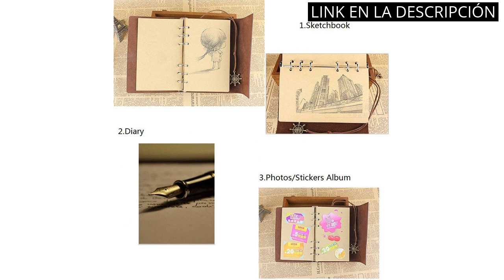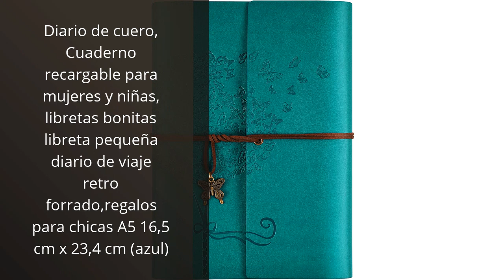【DIARIO DE VIAJE】Los 5 mejores diarios de viaje que no pueden faltar en tu próxima aventura 💥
✋  Aquí están los 5 mejores diarios de viaje que no pueden faltar en tu próxima aventura disponibles en el mercado.

🔽🔽🔽 ENLACES DE COMPRA DIARIO DE VIAJE 🔽🔽🔽

1) Grupo Erik CTBV002 - Cuaderno de viaje, Cuaderno de notas de cuero El Principito, 12x19,6x1,7 cm

2) Diario personal, Diario de cuero, Diario de viaje, Cuaderno recargable para mujeres y niñas, libretas bonitas libreta pequeña retro sin forro, regalos para chicas Niños, color marrón

3) Diario de cuero, Cuaderno recargable para mujeres y niñas, libretas bonitas libreta pequeña diario de viaje retro forrado,regalos para chicas A5 16,5 cm x 23,4 cm (azul)

4) Bloc de Notas A5 Cuaderno de Kraft Blanda 5PCS Blanco / 60 Páginas Diario de Viaje Libreta Hojas Blancas Pequeña Diarios para Escolar Escribir y Maestros

5) Navaris Cuaderno con cubierta de corcho - Diario de viaje ecológico - Libreta a rayas - Bloc de notas para el hogar u oficina - Diseño de mapamundi

00:00 - Intro
00:06 - 1) Grupo Erik CTBV002 - Cuaderno de viaje, Cuaderno...
00:37 - 2) Diario personal, Diario de cuero, Diario de viaje,...
01:10 - 3) Diario de cuero, Cuaderno recargable para mujeres y...
01:37 - 4) Bloc de Notas A5 Cuaderno de Kraft Blanda...
02:09 - 5) Navaris Cuaderno con cubierta de corcho - Diario...
02:50 - Outro